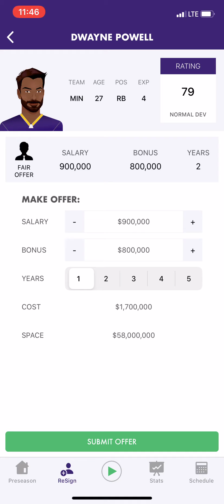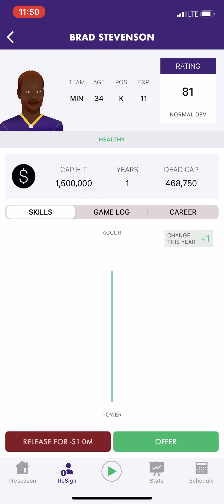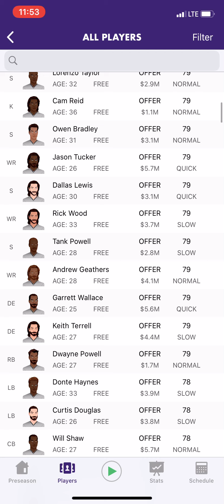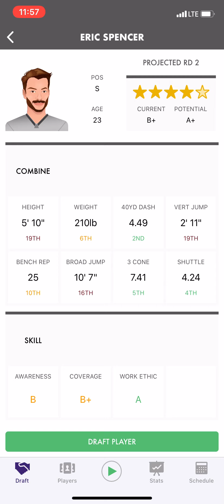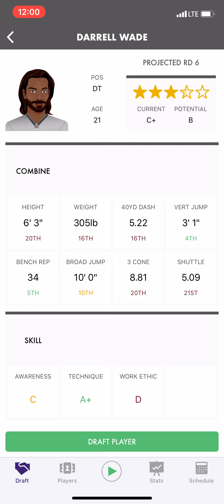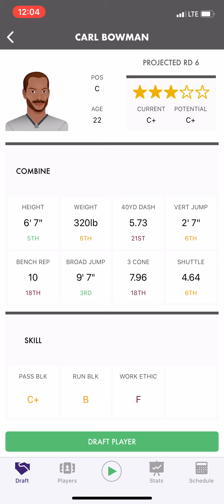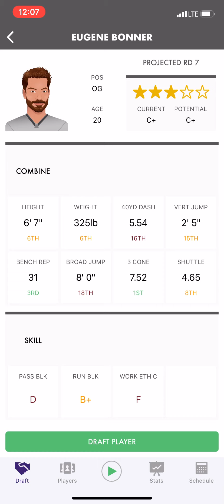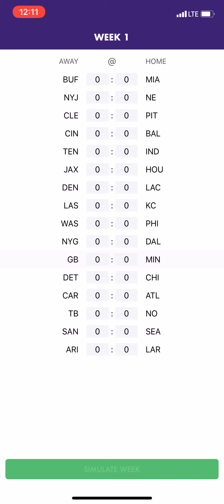POCKET GM 20 Ep 3 THE DRAFT IS HERE